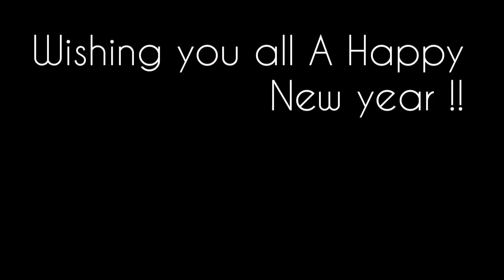||Thendral Vandhu Theendum Podhu Song| Ilayaraja Hits | Devatha Gajendran | 100th Video ||